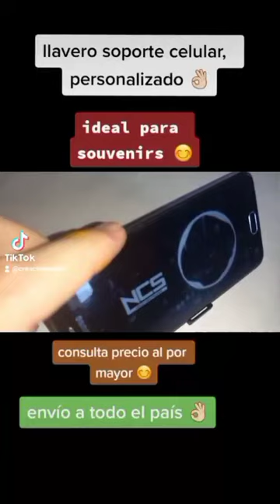Llavero soporte celular personalizado souvenir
Florero
Cortantes-Marcantes
Topper
Espátulas para torta
Stencil
Macetitas
Celulares y tablets
Accesorios bicicletas
Herramientas y mas
Imanes
Lampara tierra y luna
Lampara luna con foto
Litofanias
Llaveros para tus negocio
Llavero 2D y 3D
Llavero porta celular souvenir
Sello para cuero
Organizador de escritorio-oficina
Personajes
Placa casa
Plaquita mascota
Cosas varias
Cosas para motos
Cartel para fotos
Carteles y Esculturas 2D para pared
Maquetas
Picadores